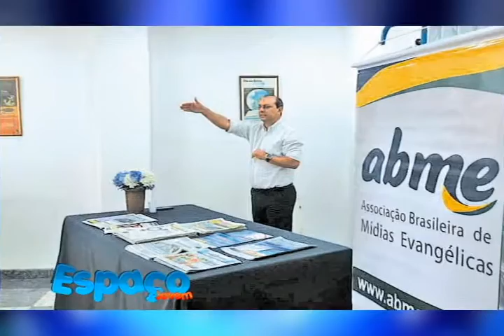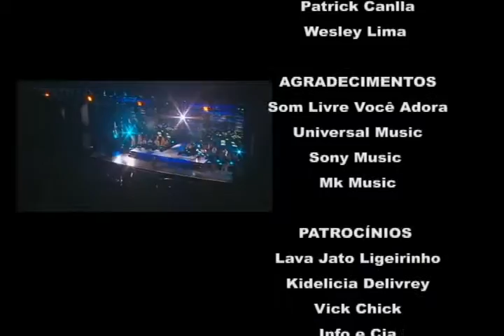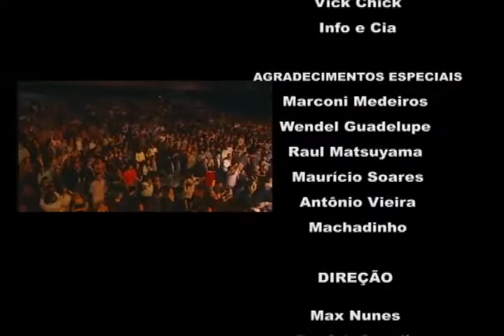Mauricio Soares fala sobre os novos projetos da Sony Music no Espaço Jovem